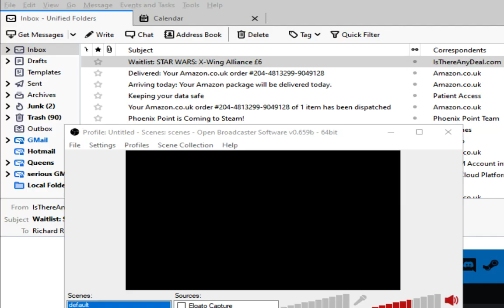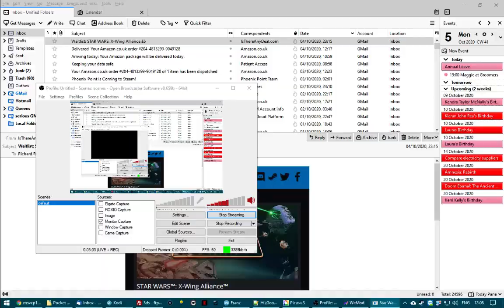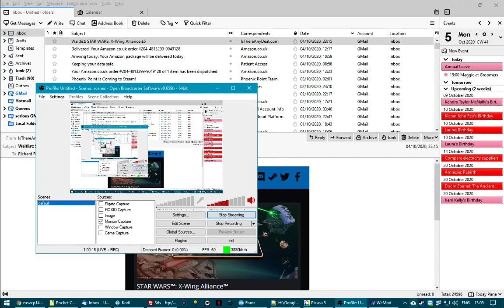Let's Play Star Wars: Battlefront II Part 5